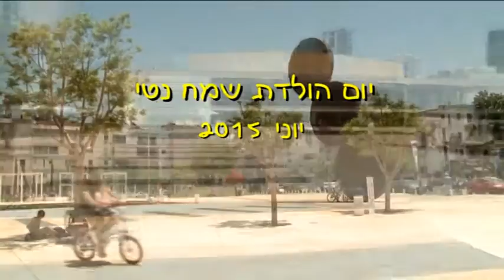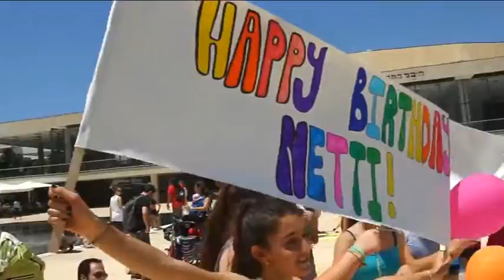Netti Trager Birthday 2015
פלאש מוב הבימה תל אביב  - 5.6.2015
תודות:
נעים עם נועה רותם סטודיו למחול והרקדניות
שחר פרידמן סטודיו למחול והרקדניות
החברים יקרים שלי מנחם ויזל ודורי גולדשטיין